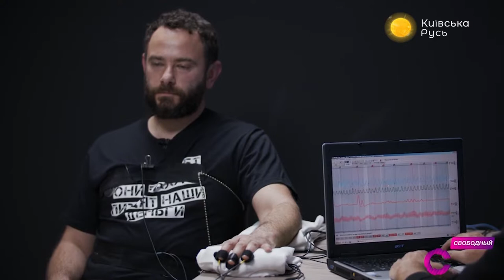Сергей Сивохо хочет мира – Прайм. Аналитика с Коцабой // 24.10.2019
Советник секретаря РНБО Сергей Сивохо инициирует создание платформы примирения и единства. Депутаты от «Слуги народа» проходят детектор лжи. Правительство хочет отменить публикацию законов в газетах «Голос України» и «Урядовий кур'єр».
Вопросы обсудил ведущий Руслан Коцаба с приглашёнными гостями: народным депутатом от ОПЗЖ Виктор Чёрный и народным депутатом VIII созыва Виталием Куприём.

Распространи это видео!